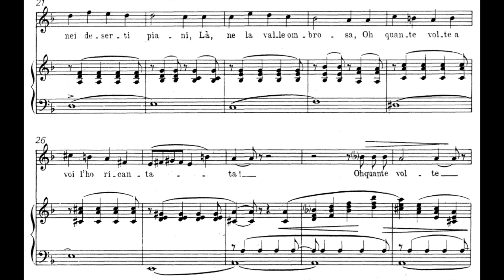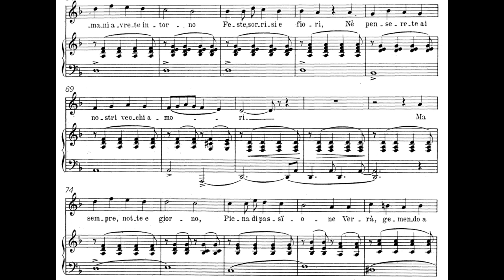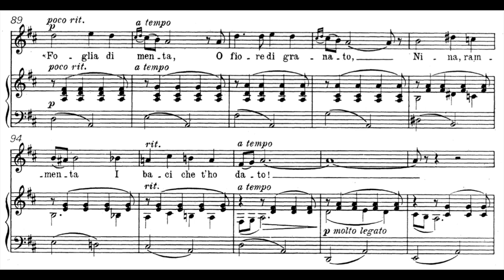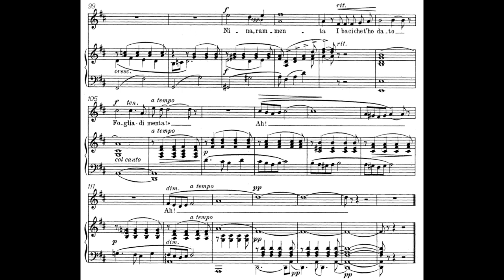L’ultima canzone (F.P. Tosti) Piano Accompaniment _ Karaoke